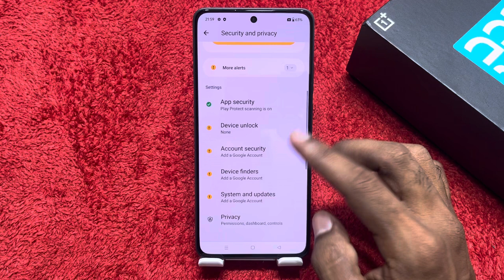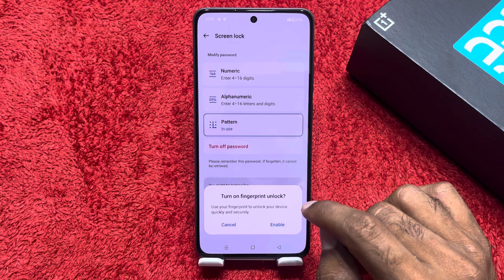Oneplus Nord CE 4 Lite 5G mein pattern lock Kaise lagaen , how to set pattern in Oneplus Nord CE 4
Oneplus Nord CE 4 Lite 5G mein pattern lock Kaise lagaen , how to set pattern in Oneplus Nord CE 4 Lite

Oneplus Nord CE 4 Lite mein pattern lock Kaise lagaen,
How to set pattern lock in Oneplus Nord CE 4 Lite ,
Oneplus Nord CE 4 Lite mein pattern lock Kaise lagate Hain,
Oneplus Nord CE 4 Lite pattern lock setting,
Oneplus Nord CE 4 Lite pattern,
lock setting,
How to set pattern in Oneplus Nord CE 4 Lite,
Oneplus Nord CE 4 Lite pattern lock lagana sikhen,
How to set ,screen lock , Oneplus Nord CE 4 Lite ,
Pattern lock, Oneplus Nord CE 4 Lite ,
Pattern lock setting, in Oneplus Nord CE 4 Lite ,

Pattern # ScreenLock